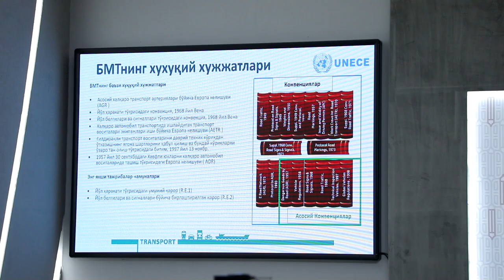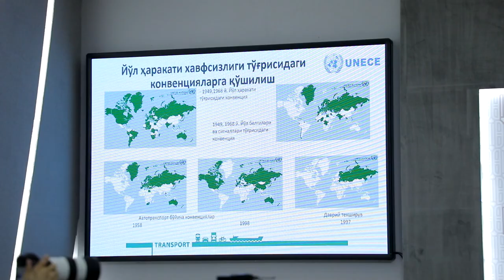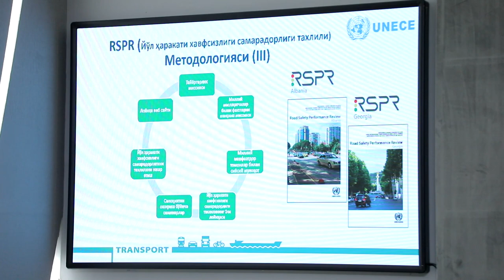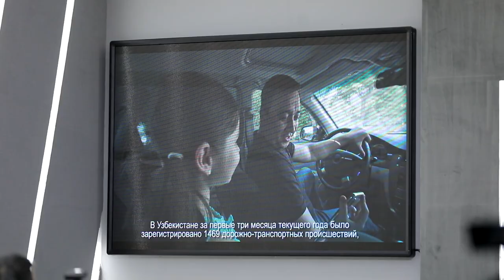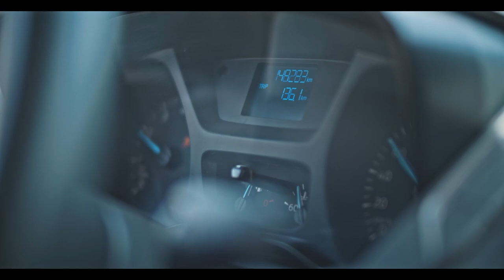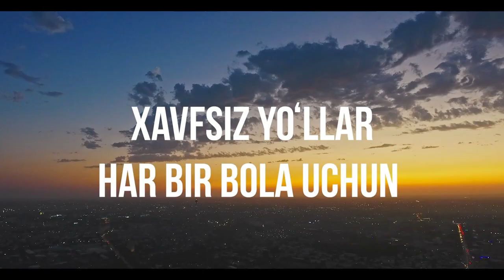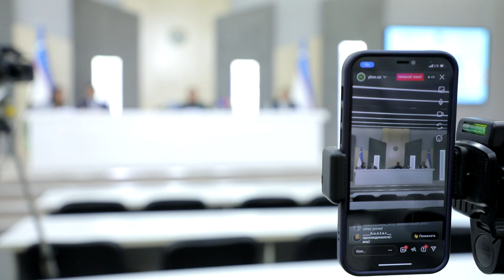“Butunjahon yoʻl harakati xavfsizligi haftaligi” doirasida matbuot anjumani boʻlib oʻtdi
Oʻzbekiston Respublikasi Prezidenti Administratsiyasi huzuridagi Axborot va ommaviy kommunikatsiyalar agentligida UNICEF xalqaro tashkiloti hamda BMTning Yevropa Iqtisodiy Komissiyasi vakillari va IIV JXD Yoʻl harakati xavfsizligi xizmati rahbari, shuningdek, OAV vakillari va jurnalistlar ishtirokida matbuot anjumani boʻlib oʻtdi.